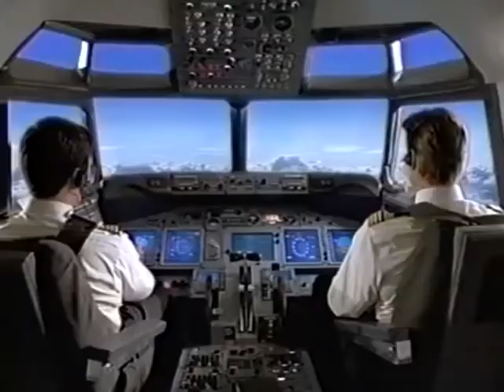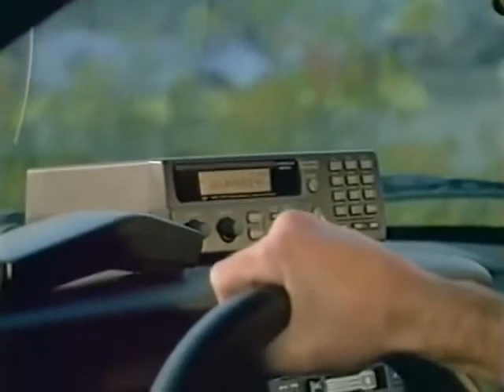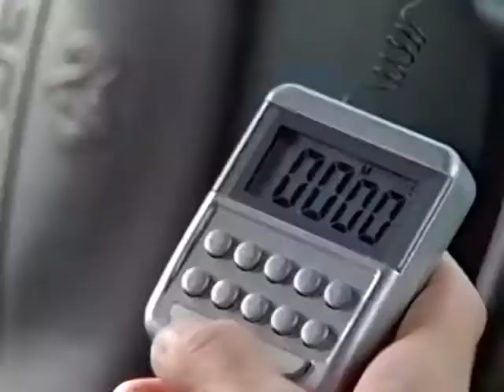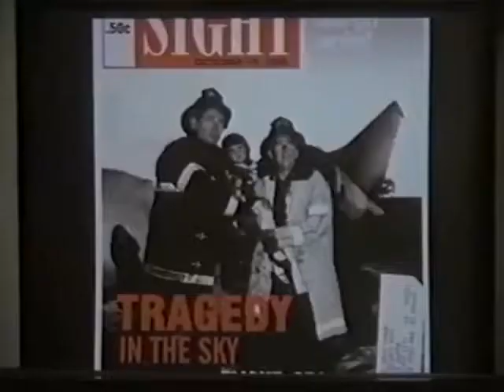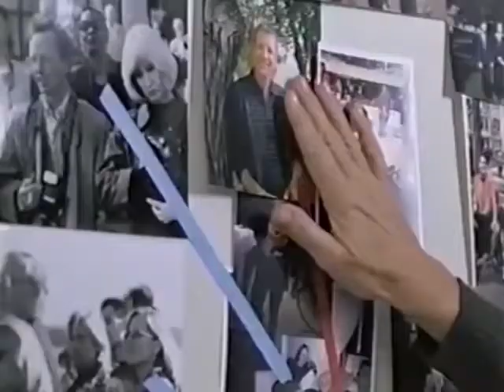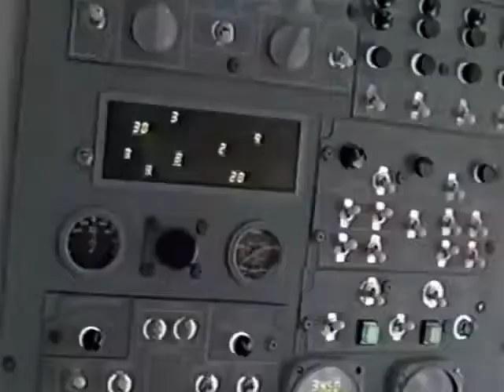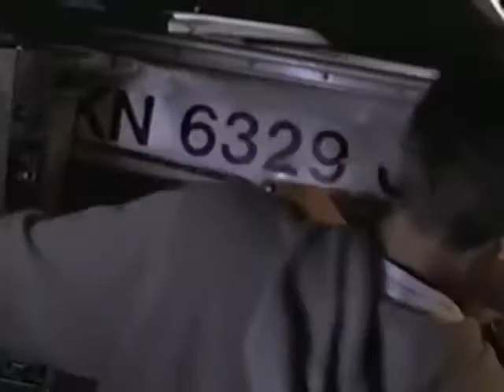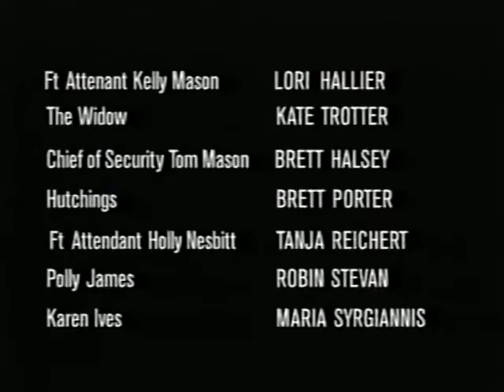Sabotage en haute altitude - téléfilm suspense 1999 - jaclyn Smith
synopsis : Un an après un premier accident, un nouvel avion de la Trans Régional Airlines s'écrase dans des conditions mystérieuses. Renée Brennan, experte en sécurité auprès des autorités de l'aviation et chargée de diriger l'enquête, est envoyée sur les lieux. Les circonstances du crash lui rappellent étrangement la première catastrophe. Confirmant ses doutes, un coup de fil anonyme lui annonce une série de crashs. Renée insiste pour que tous les avions de la compagnie restent au sol jusqu'aux conclusions de l'enquête. En vain... Et un autre appareil s'écrase à Ockland. Bientôt, la voiture de Renée est trafiquée..